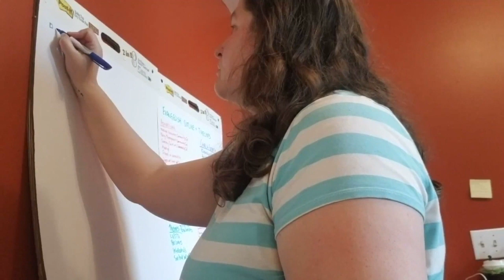Hopes & Goals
GET CLEAR ON WHO YOU ARE! Dig deep into your hopes and goals and start considering what part of your life helps to make them a reality.

For more details about Sare Liz's work as a priest, writer, and spiritual director, please check out her website, sareliz.com.

If you'd like to support Sare Liz in her efforts to translate the best bits of Christianity into stuff that's understandable and relatable to just about anyone, check out her patreon